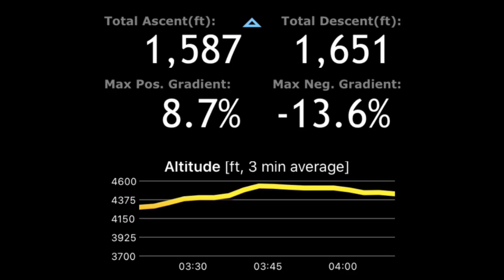Roaring Plains - Backpacking Trip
Join us as we spend two days backpacking the Roaring Plains of West Virginia. Near the Dolly Sods Wilderness